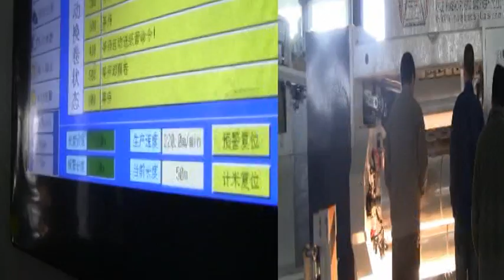1500mm PE stretch film line(four-shaft)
HB Machinery
Cherry Han
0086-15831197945